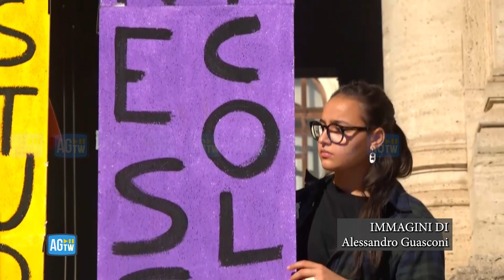Roma, gli studenti protestano al Miur: «Ecco i nostri cinque pilastri per l'istruzione italiana»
Cinque proposte e diritti che vogliono siano tutelati, così gli attvisti della Rete degli Studenti hanno manifestato oggi a Roma, davanti al Ministero dell'Istruzione, innalzando sulla scala del dicastero cinque cartonati rappresentanti i pilastri su cui edificare un'istruzione migliore.